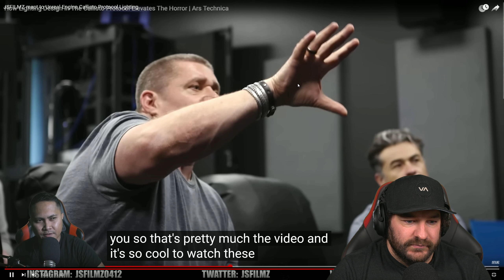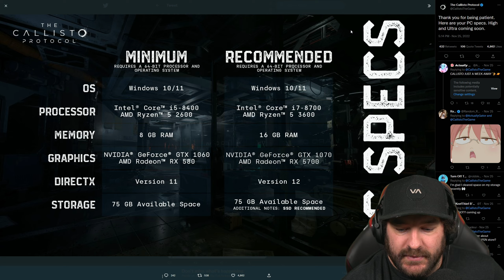| LIVESTREAM |-12/01/2022-|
Last Stream On Twitch... Thank you everyone for all the support! Off to YouTube full time now. Thank you!